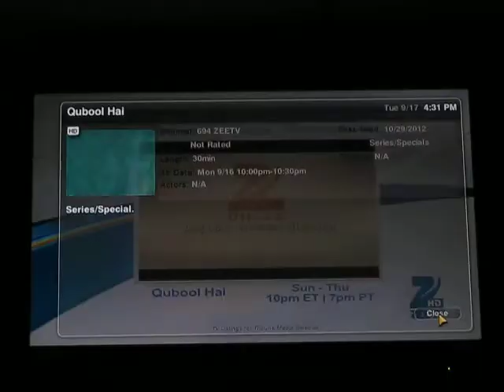Z - 3PC St (9/16)